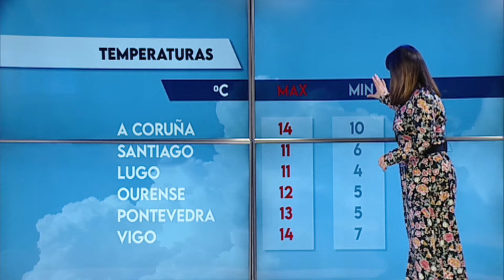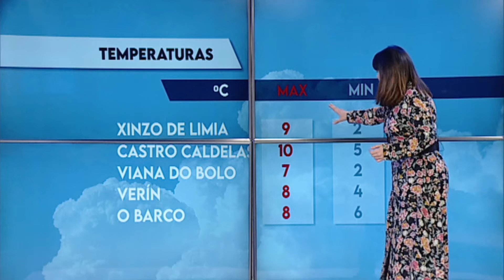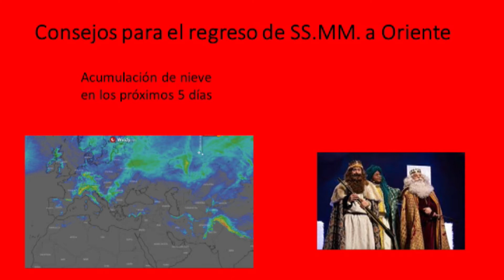El Tiempo 05 01 22